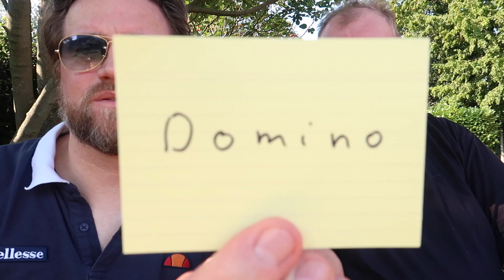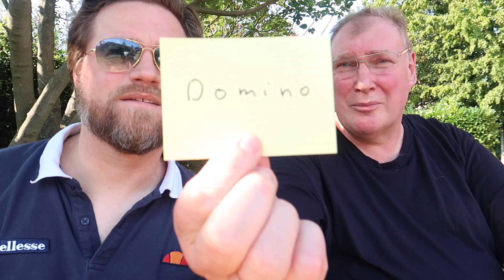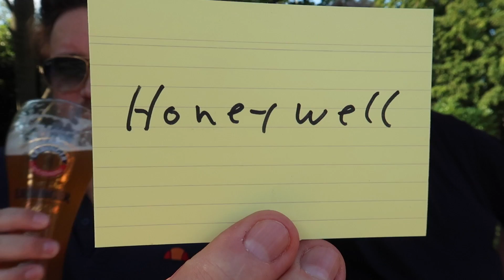Model 3 sucht Namen! - die Abstimmung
Tesla Model 3 sucht Namen! - die Abstimmung

In einem der letzten Videos haben wir euch um Namensvorschläge für das neue  Tesla Model 3 von Holger Laudeley gebeten. In diesem Video erfolgt nun die Abstimmung.

Zum Zeitpunkt der Veröffentlichung dieses Videos gewährt Tesla auf die Bestellung eines neuen Model 3, Model S oder X, 1.500 Kilometer freien Strom an Tesla Superchargern. Um die Vergünstigung zu bekommen, müsst ihr den Empfehlungslink in die Adresszeile eures Internetbrowsers schreiben, und dann über diesen Link bestellen. Es gelten die Bedingungen des Tesla-Empfehlungsprogramms für genauere Infos schaut bitte